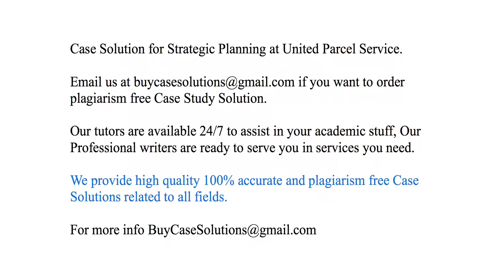Case Solution Strategic Planning at United Parcel Service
Strategic Planning at United Parcel Service Case Study Analysis & Solution

Strategic Planning at United Parcel Service Case Solution & Analysis, Case Study Solution. Every Solution is prepared from scratch, top quality, plagiarism free.